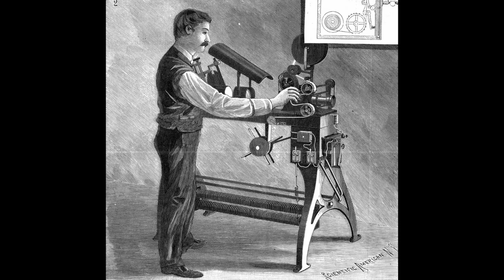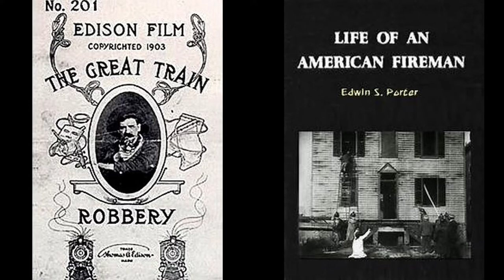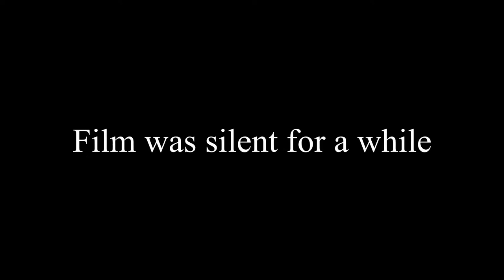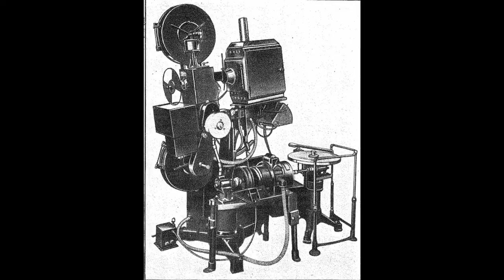A brief history into the art of film making: From the late 1800's to early 1900's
I take you on a short journey through the history of how films came to be from the silent picture era in the late 1800's to the start of sound in the early 1900's.